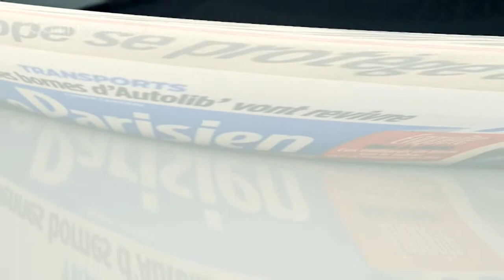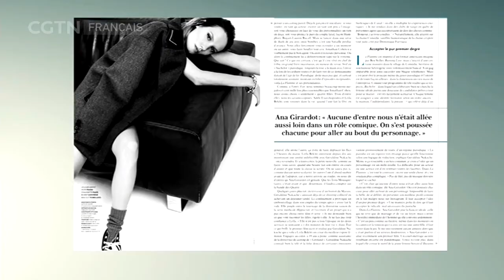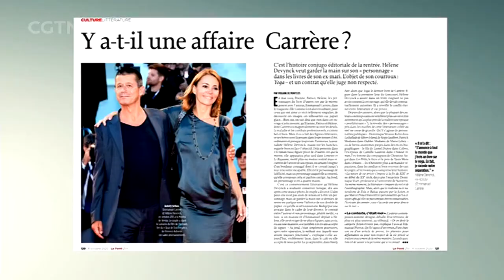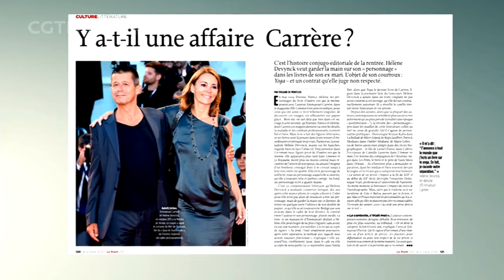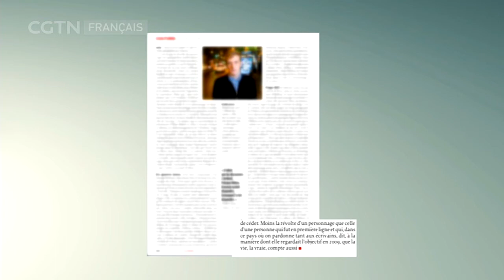Revue de presse française 11/10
Revue de presse française :
- La Flamme de Jonathan Cohen bouscule l'humour et met en scène un casting féminin hors du commun
- Louise Bourgoin raconte le tournage de l'Enfant Rêvé
- Trouble entre Emmanuel Carrère et Hélène Devynck après la publication de Yoga.